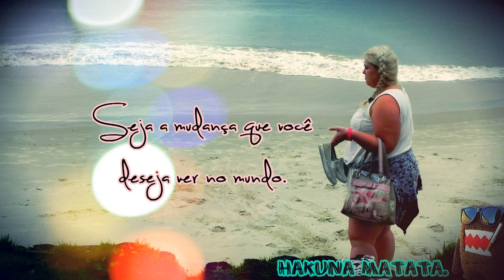Do virtual para o Real - Conhecendo Morgana Santana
Fiz este vlog para falar sobre essa nova experiência de tornar uma amizade virtual...real! Conheci a Morgana Santana que é vlogueira também. Eu gostei muitooo e se Deus quiser farei essa experiência mais vezes :)

❥Facebook Pessoal ( Face lotado, mas quem quiser pode assinar e receber minhas atualizações )